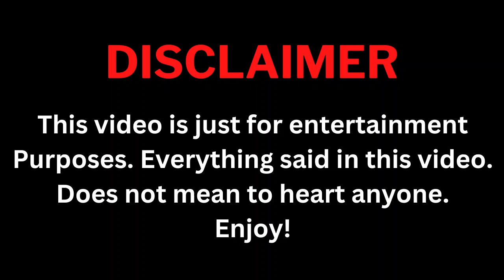Nanon Korapat And Film Rachanun (My Precious The Series) Real Life Partner 2024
nanon korapat
nanon korapat girlfriend
nanon korapat age
nanon korapat and ohm pawat
nanon korapat drama list
nanon korapat twitter
film rachanun
film rachanun height
film rachanun boyfriend
film rachanun series
film rachanun and namtan
film rachanun instagram
my precious the series
รักแรกโคตรลืมยาก
my precious the series trailer
my precious the series ep 1 eng sub
my precious the series gmmtv
my precious the series 2024
my precious the series thai
my precious the series thai cast
my precious the series thai drama
thai drama eng subnanon korapat
nanon korapat girlfriend
nanon korapat age
nanon korapat twitter
film rachanun
film rachanun height
film rachanun boyfriend
film rachanun series